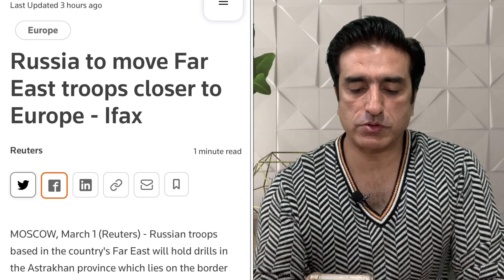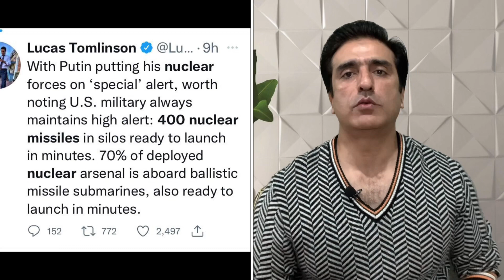Russia Ukraine Update - US, Nato & Putin Detail Plan By Salman Haider Official